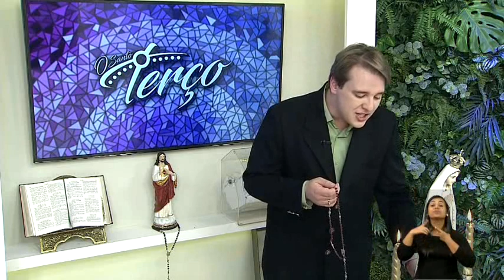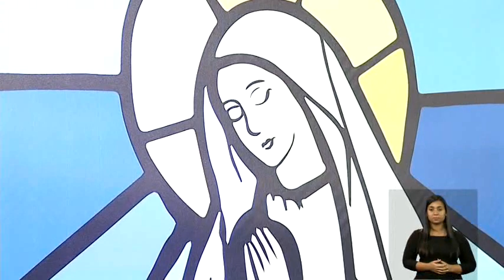O Santo Terço: 27/11/2017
A REDEVIDA apresenta o programa “O Santo Terço”. Reúna sua família em frente à televisão para dedicar parte do seu dia a Deus. Com a apresentação de Lúcio Cesquin, diariamente telespectadores de todo Brasil rezam o santo terço num laço de fé e união.  O programa é exibido às 18h00, horário de Brasília.